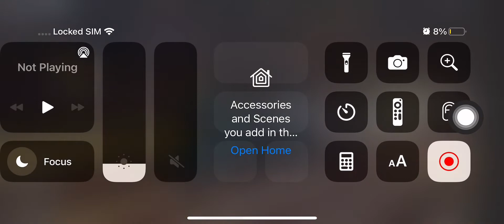Me playing stepford county railway (scr)